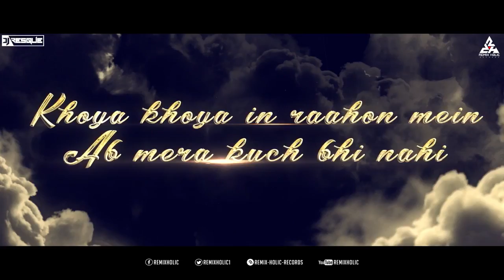Tujhe Bhula Diya (Teaser) Anjaana Anjaani Official Remix | Dj Resque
Tujhe Bhula Diya (Teaser) - Dj Resque Remix

Original Credit
Tujhe Bhula Diya is a song which is straight from the heart and has lyrics (by Kumaar and Vishal Dadlani) that would remain etched in memory, the song is sung by Mohit Chauhan, Shekhar Ravjiani, Shruti Pathak.

Song - Tujhe Bhula Diya
Film - Anjana Anjani
Singer - Mohit Chauhan, Shekhar Ravjiani, Shruti Pathak
Lyricist - Kumaar, Vishal Dadlani